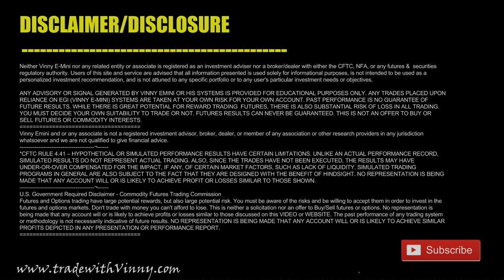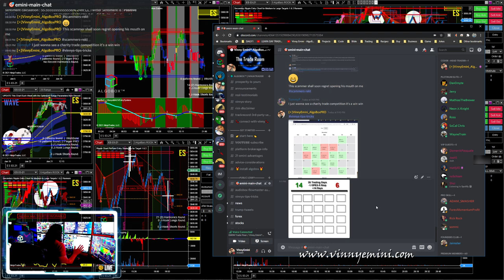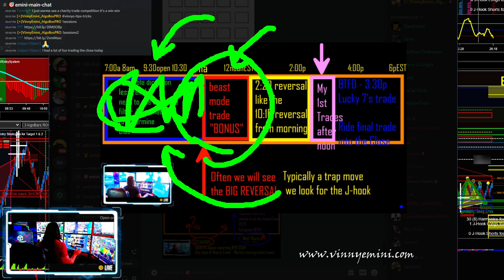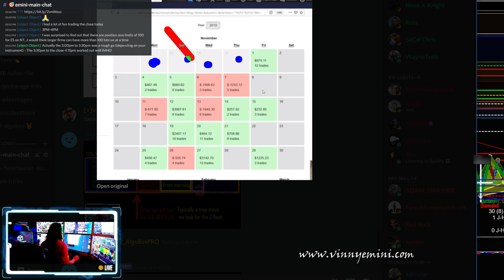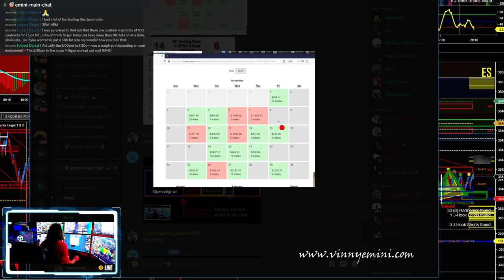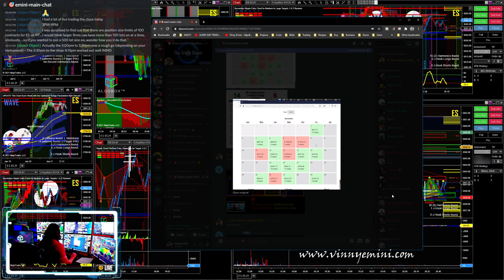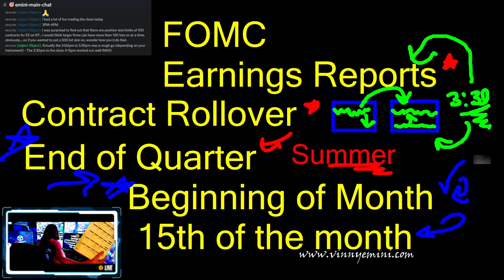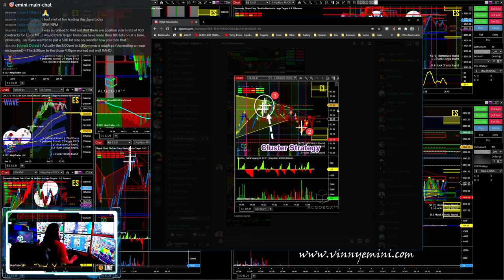ALGOBOX 🔴 Scheduling BIG Opportunities in your Trading Business